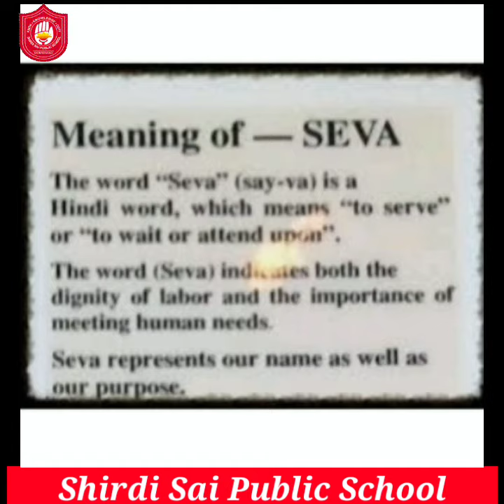Sewa Project || Part- 4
The IX Class students of Shirdi Sai Public School , Wing 2 decided to share and support the differently abled ,  socially and educationally backward people under SEWA Project. SEWA or Social Empowerment through Work Education and Action an endeavor by CBSE,  is a program that aims to focus on the Mental Emotional and Social Health of a student.

The main objective is to direct Children's Mind in constructive activities with positive outcomes  through the facilitation of creative and critical thinking. This would help them to develop self confidence and self esteem.

Another objective is to undermine the significance of the interdependence of all human beings and our dependence on the environment in this shrinking global village,  students must acknowledge that they have a responsibility towards the less privileged,  the disadvantaged,  the CWSN ( Diwyang ) society and the environment. The main principle is to become second nature to them.